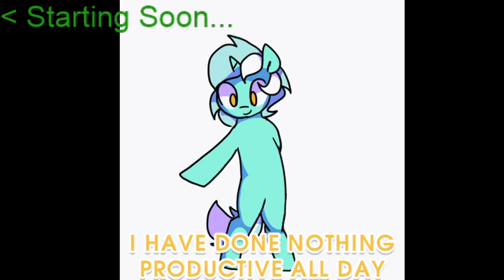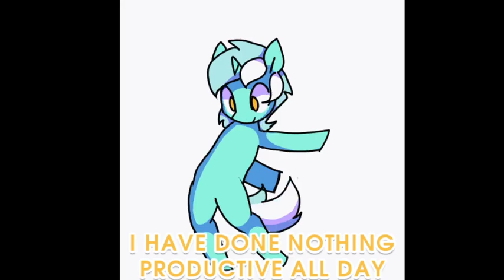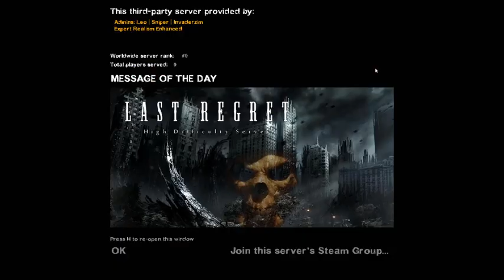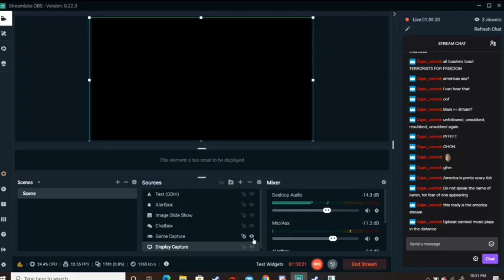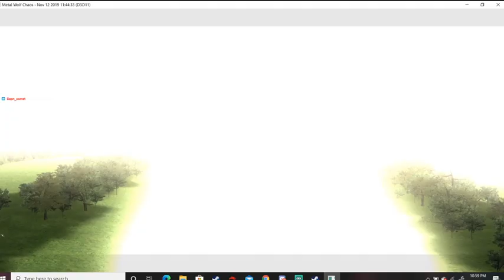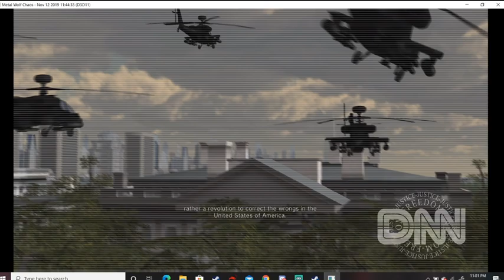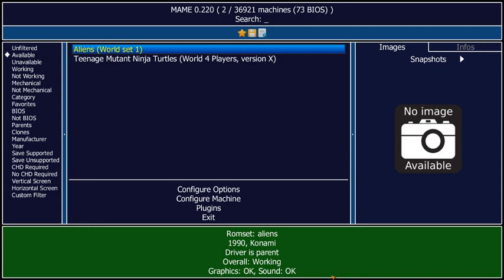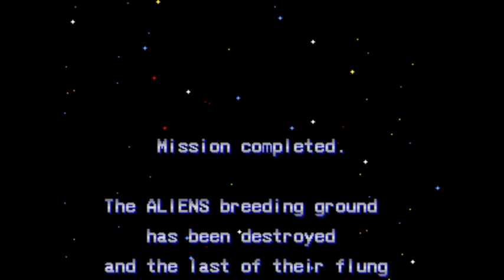Marek1shtar: 4th of July Special: Stream of Independence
MURICA, GUNS, FREEDOM! MURICA,GUNS, FREEDOM USA,USA,USA!!!